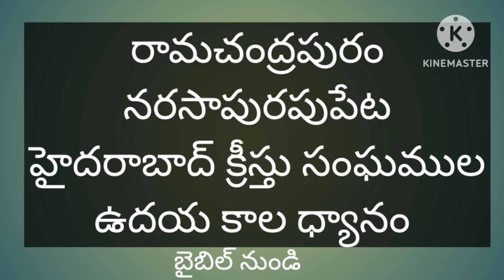రామచంద్రపురం నరసాపురపుపేట హైదరాబాద్ క్రీస్తు సంఘముల ఉదయ కాల బైబిల్ ధ్యానం